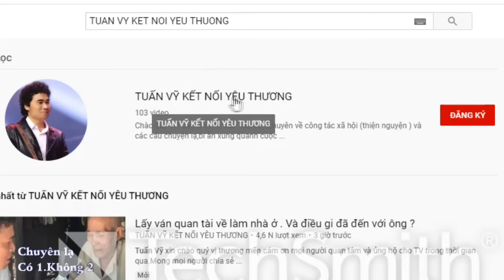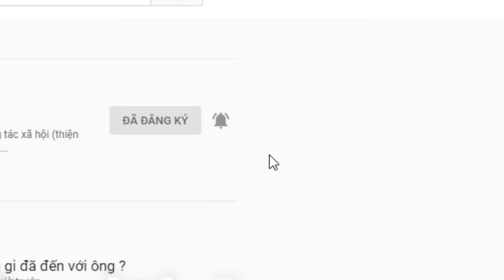( B.200 ) Cô gái trở về từ nước Anh. Muốn lấy chồng. An cư lạc nghiệp.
Dạ.
1 Tên và tuổi .
2 Nơi ở hiện tại.
3 Công việc hiện tại.
4 Bày tỏ đến ai hay giới thiệu về mình.
5 Kèm theo 2 tấm hình 1 tấm chân dung và 1 cả người.
Để thuận lợi về việc kiểm soát thông tin của quý khách thì anh chị nên kết nối zalo của Tv số dt. 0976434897
Lưu ý.
Tuấn vỹ chỉ phỏng vấn trực tiếp khi gặp mặt ở Văn phòng làm việc tại Đồng Tháp chứ không phỏng vấn qua Mạng Zalo. Khoing cung cấp số dt của khách khi chưa phỏng vấn
Nếu thật sự sẵn sàng thì điền thông tin xong gởi qua zalo 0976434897. Tuấn vỹ nhận được tin sẽ phản hồi và tiếp nhận. Xin cám ơn sự quan tâm của quý vị.